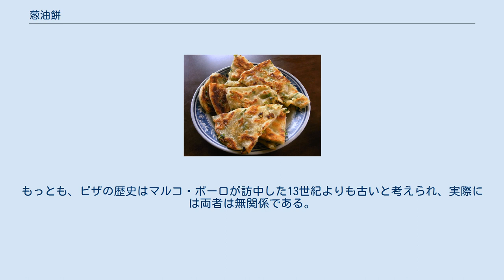葱油餅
葱油餅（ツォンヨゥピン）とは、小麦粉で作った生地に油を塗り、ネギの細片を具として巻き込んで焼いた餅（ビン）。
上海が起源であり、台湾料理など他の地域でも食べられており、類似したものはzh:葱抓餅などとも呼ばれている。
屋台の商品として売られていることが多い。
 作り方は、まず、小麦粉をぬるま湯または水で練って生地を作り、麺棒で薄く広げる。
ついで、生地に塩を振って味付けし、油を塗って、みじん切りにしたネギを散らす。
端から生地を巻き、細い棒状になるようにする。
棒状になった生地を、油がこぼれないよう両端を留めてから、ひねりながら棒の縦方向に潰し、さらに麺棒で円盤状に伸ばす。
あるいは、棒状の生地を渦巻き状に巻いて円盤にしてから、麺棒で伸ばす方法もある。
最後に、円盤状になった生地を、熱した鉄板やフライパンで焦げ目が付くように焼く。
屋台では、焼きあがった葱油餅に放射状に切り込みを入れて、三角形に切り分けて供することが多い（画像参照）。
 生地に油を塗ってから、巻いたりひねったりすることで、薄い層が重なったパイのような構造になる。
これにより、発酵させない生地であっても、焼いても固くなりすぎないで済む。
もっとも、生地に酵母を加えて発酵させる作り方もあり、その場合は焼餅の一種とも言える。
 なお、葱油餅はピザの起源であるという俗説がある。
中国を訪れたマルコ・ポーロが、イタリアに帰国後に葱油餅の再現をしようとし、出来たのがピザだったと称する。
もっとも、ピザの歴史はマルコ・ポーロが訪中した13世紀よりも古いと考えられ、実際には両者は無関係である。